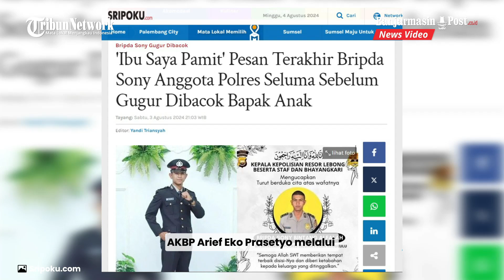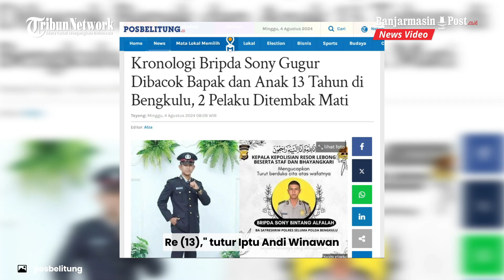Kronologi Tewasnya Bripda Sony, Anggota Polres Seluma yang Dibacok Saat Tangkap Pelaku Pembacokan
BANJARMASINPOST.CO.ID - Bripda Sony Bintang Alfalah, gugur saat menjalankan tugas kala menangkap pelaku kejahatan, Jumat (2/8/2024).

Dikabarkan bahwa Bripda Sony mendapat serangan yang membabi buta dari bapak dan anak hingga mebuat dirinya terkapar

Dua pelakunya terbilang masih bocah, usia 15 dan 13 tahun

Mereka bersama ayahnya, Ardan (52) menyerang Bripda Sony yang hendak melakukan penangkapan menggunakan parang.

Sontak ketika mendapat serangan dari para pelaku tersebut, Bripda Sony pun berusaha menangkis dengan tangan.

Namun nahas, serangan bertubi-tubi membuat tubuh Bripda Sony kehilangan banyak darah dan korban pun meninggal akibat aksi kejahatan tersebut.

Kapolres Seluma AKBP Arief Eko Prasetyo melalui Kasi Humas Iptu Andi Winawan membeberkan kronologinya.

Penangkapan itu berawal dari peristiwa pembacokan yang dialami oleh dua warga Sembayat, Kamis (1/8/2024).

Sehingga pada Keesokan harinya sebanyak 12 personil Satreskrim Polres Seluma diterjunkan menuju lokasi untuk melakukan olah TKP.

Namun TKP berada di wilayah perkebunan Gena Kayu Agho di hulu, Kelurahan Puguk Kecamatan Seluma Utara sehingga membuat para personil harus berjalan kaki untuk bisa sampai ke lokasi.

Akan tetapi ketika tiba di lokasi sekira pukul 16.00 WIB, anggota langsung disambut pelaku dengan bacokan senjata tajam

Nahasnya Bripda Sony bersama Kanit Pidum Ipda Bambang Ilyadi terkena serangan tersebut.

"Tiga pelaku ini merupakan bapak dan anak, bapaknya Ardan (52) lalu Je (15) dan Re (13)," tutur Iptu Andi Winawan

Satu pelaku yaitu Je langsung kabur saat anggota datang.

Sementara Ardan dan Re menyerang anggota dengan membabi buta menggunakan parang.

"Bripda Sony terkena sabetan di pergelangan tangan, lengan, kepala dan kaki.

Sementara pak Kanit Pidum terkena sabetan di tangan dan lengan, sehingga keduanya langsung terkapar di TKP," ungkap Kasi Humas.

Kedua pelaku Ardan dan anaknya Reki langsung dilakukan tindakan tegas oleh anggota kata Andi Winawan dengan ditembak mati.

Setelah itu barulah dilakukan evakuasi terhadap Bripda Sony dan Kanit Pidum.

"Bripda Sony tidak dapat diselamatkan dan meninggal dunia karena kehabisan banyak darah.

Sementara pak Kanit Pidum usai di rawat di RSUD Tais, langsung di rujuk ke rumah sakit Bhayangkara Bengkulu," beber Kasi Humas. (Posbelitung)

Program: News Update
Host: Ghaida Zahira
Editor: Roni